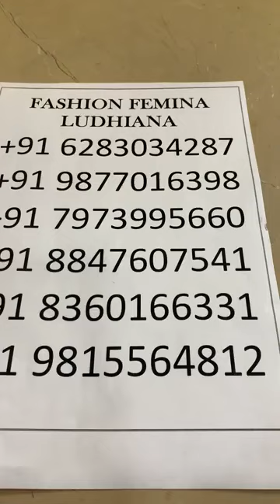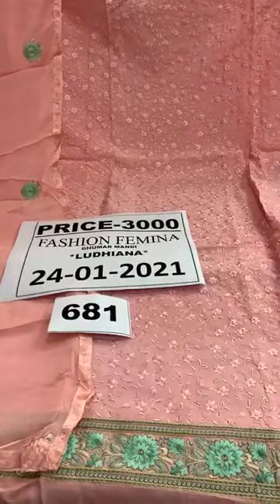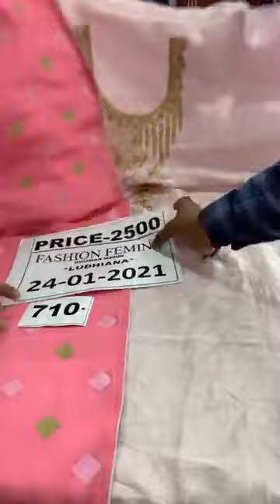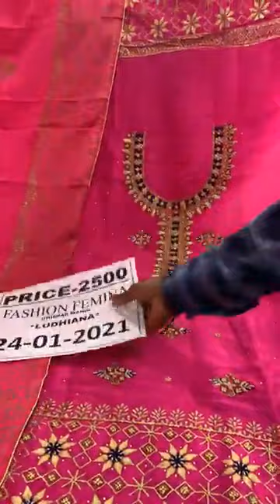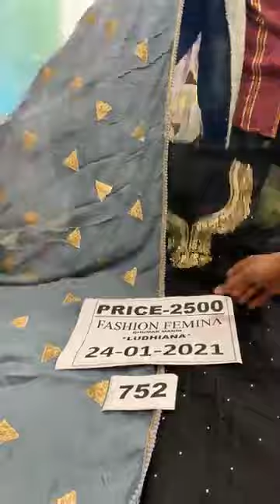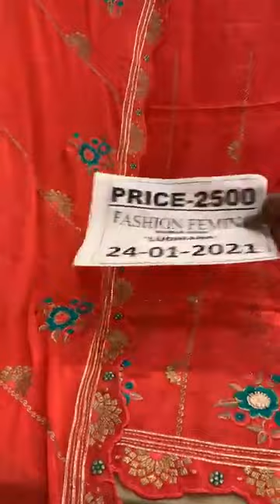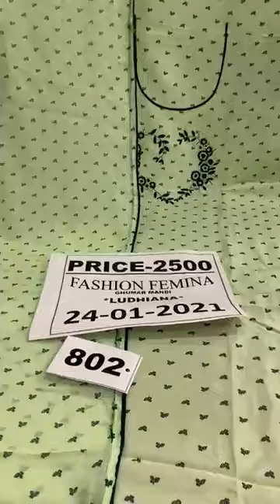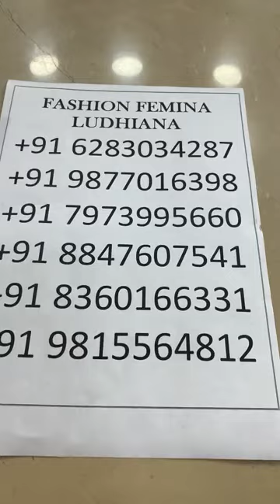Heavy Embroidery Punjabi Suits || Latest Punjabi Suit 2021 || Fashion Femina Ghumar Mandi Ludhiana